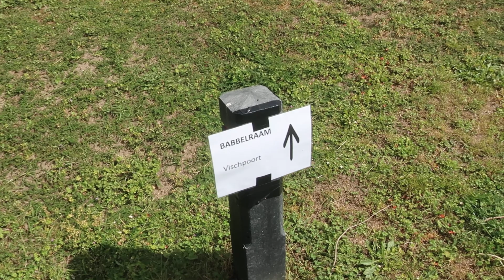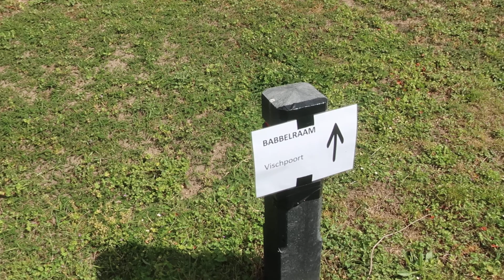Vroeger zat het hier vol met kikkers. Animal lives matter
Sinds de gemeente de wateren met elkaar verbonden heeft zijn de kikkers verdwenen.